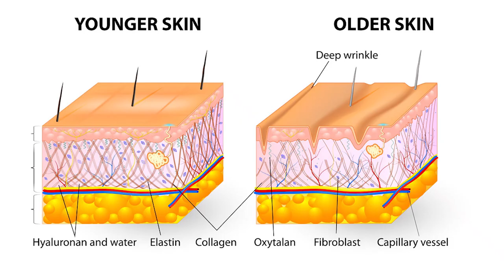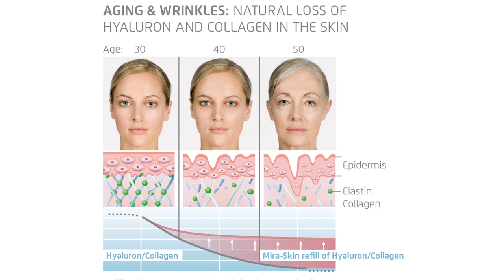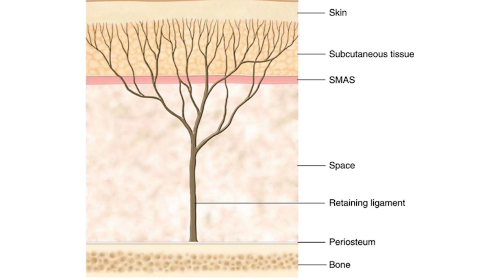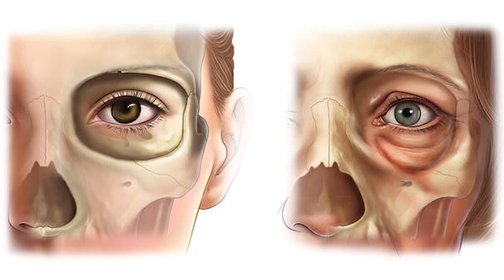탑건, 40년 세월이 톰크루즈 얼굴에 미친 영향 (얼굴 노화 by 성형외과 전문의)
안녕하세요~ 성형외과 전문의 PSPS, 손원장 입니다 :)

오늘은 주말에 본 영화 탑건 매버릭에 대한 이야기 입니다.

평생 젊을 줄만 알았던 톰크루즈도 어느덧 60 환갑의 나이가 되었습니다.

새삼 인간의 노화에 대해 생각해 보게 됩니다.

성형외과 의사의 관점에서 인간의 노화에 대해 말씀드려 봅니다.

또 다시 재밌는 영상으로 돌아오겠습니다 ^ㅅ^
감사합니다 ♥